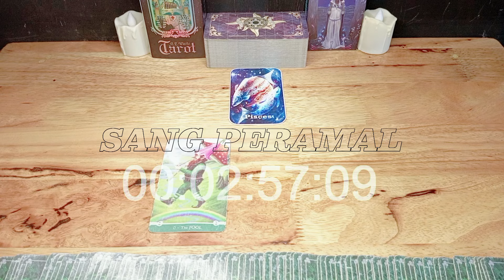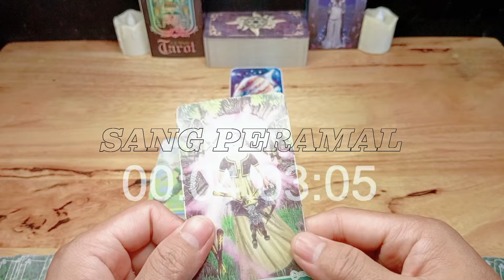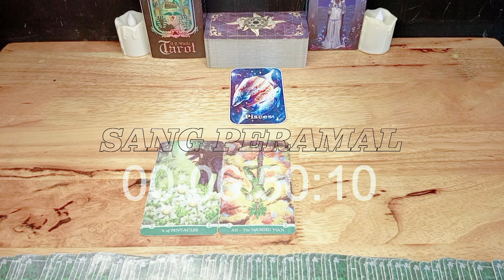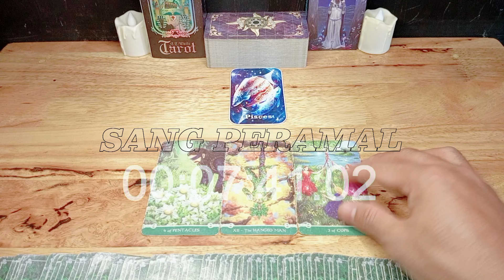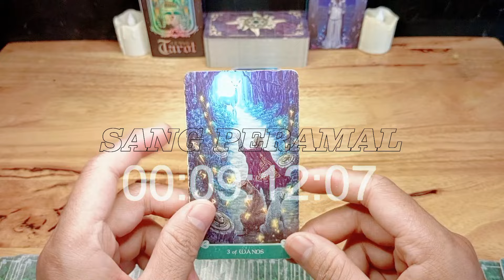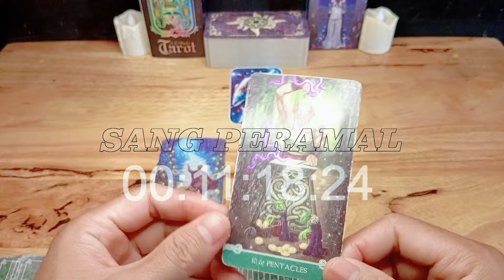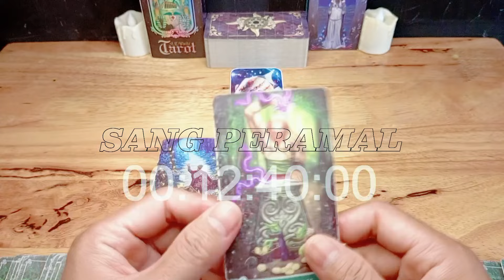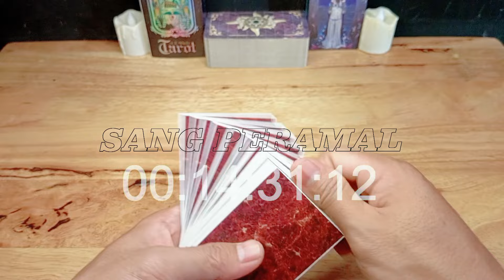Ramalan Zodiak Pisces Hari Ini‼️Keuanganmu Akan Meroket Tajam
Ramalan Zodiak Pisces Hari ini Di Edisi Hari ini Bulan Desember Tahun 2023 | Kabar Terbaru zodiak Kamu hari ini

Jangan Lupa Support juga Channel dari Galang Horor,konten misteri,edukasi dan Explore

General reading hari ini bulan Desember 2023.

Ramalan zodiak hari ini Ramalan tarot bulan Desember 2023Tarot 2023Tarot hari iniTarot reading 2023Tarot zodiakdaily tarot zodiak ramalan bintang readingtarot card readingtarot reading